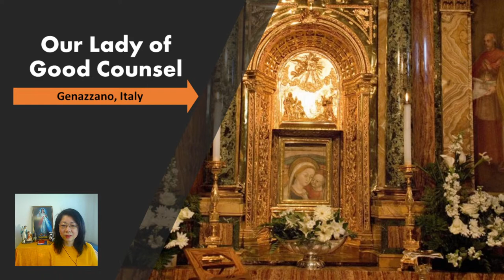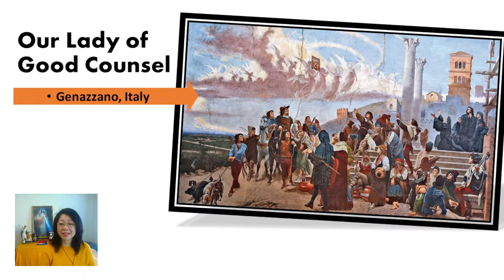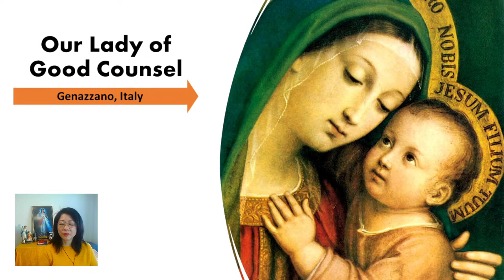Seven Sorrows of Mary + Mother of Good Counsel - 18 Feb 2022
Pray the Seven Sorrows of Blessed Virgin Mary and
Live stream every day from Melbourne.
Marian Sharing: Our Mother of Good Counsel. Miraculously transported from Albania to Italy.
171 Miracles reported from this Icon.

- Welcome
 - Opening Prayer
 - Seven Sorrows Devotion to Our Most Blessed Mother
- Personal prayer intentions
- A meditative prayer and a Hail Mary for each of the 7 Sorrows of Our Most Sorrowful Mother
Closing Prayer
 - Testimony

Our Most Blessed Mother revealed to St Bridget of Sweden (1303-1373), that Jesus has promised 7 significant Graces to those who pray 7 Hail Marys while meditating on the Seven (7) Sorrows of Our Most Sorrowful Mother every day.

This devotion was first promoted by the Servite Order; it is one of the most powerful devotions to The Most Blessed Virgin Mary.

The Seven Sorrows
1. Prophecy of St Simeon
2. Flight to Egypt
3. The loss of JESUS for 3 days in the Temple
4. Our Sorrowful Mother meeting JESUS on HIS way to Calvary
5. The Crucifixion and Death of JESUS on the Holy Cross
6. Jesus is laid in the arms of Our Most Blessed Mother
7. The Burial of JESUS in the Tomb

The Seven Graces
1. I will grant peace to their families
2. They will be enlightened about the divine Mysteries
3. I will console them in their pains and I will accompany them in their work
4. I will give them as much as they ask for as long as it does not oppose the adorable will of my Divine Son or the sanctification of their souls
5. I will defend them in their spiritual battles with the infernal enemy and I will protect them at every instant of their lives
6. I will visibly help them at the moment of their death, they will see the face of their mother
7. I have obtained this grace from my divine Son, that those who propagate this devotion to my tears and dolours will be taken directly from this earthly life to eternal happiness since all their sins will be forgiven and my Son will be their eternal consolation and joy